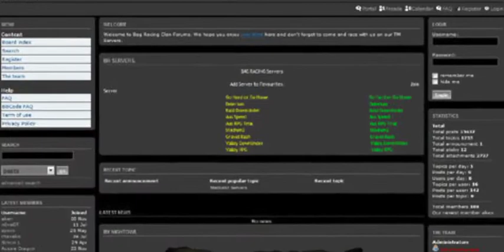Nighthawk Tries to Build Maps 06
Map: Humbug
Sound Track: TrackMania Sunrise - Fill Your Pages